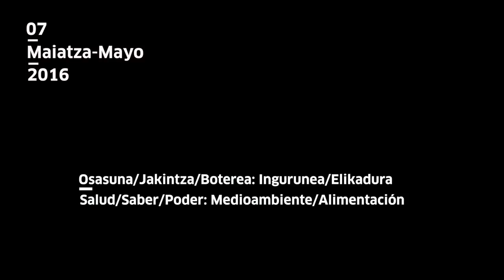osasuna/jakintza/boterea | salud/saber/poder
Edurne Epelde, elikadura eta makrobiotikan interes berezia duen Bilgune Feministako kideak eta Consuelo Infante, kazetari eta ekintzaile txiletarrak abiatu zuten osasuna/jakintza/boterea programa. Bazkaltzen genuen bitartean solasean jardun ginen elikadura eta ingurugiroaren gainean.

Edurne Epelde, integrante de Bilgune Feminista e interesada en temas relacionados con la alimentación y la macrobiótica, y la periodista y activista medioambiental Consuelo Infante nos acompañaron en la primera sesión del programa salud/saber/poder que tuvo forma de comida entre amigos/as. Comimos juntos/as mientras conversábamos sobre alimentación y medioambiente.
tabakalera.eu/eu/osasunajakintzaboterea